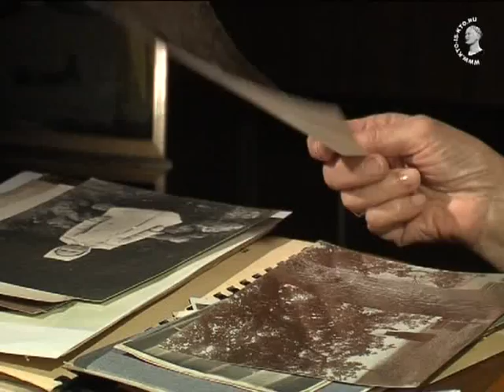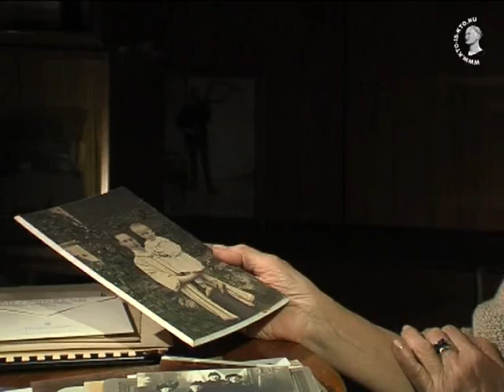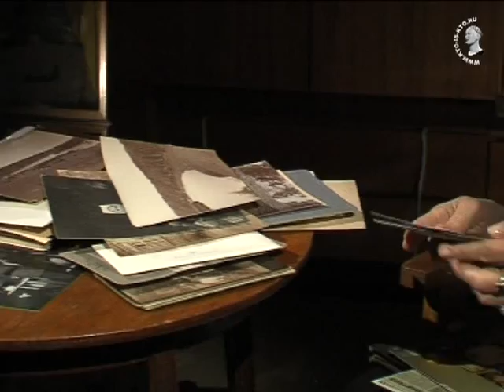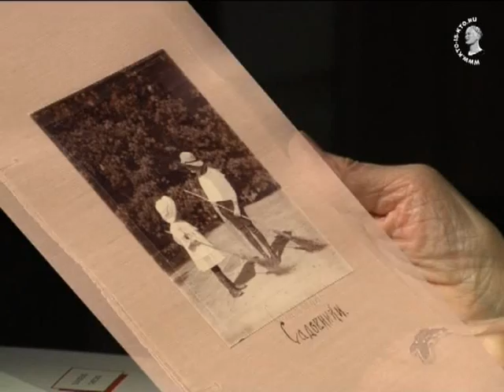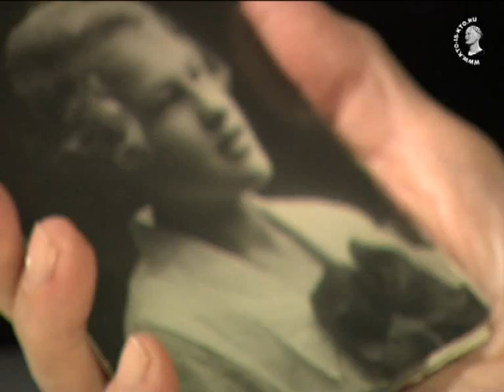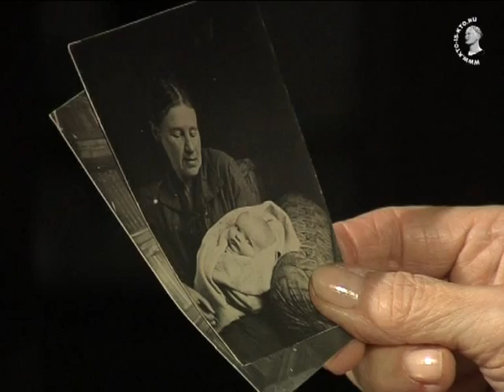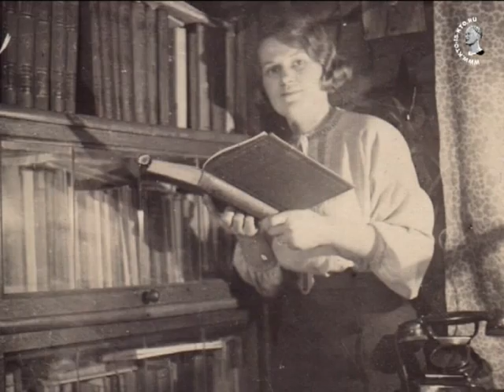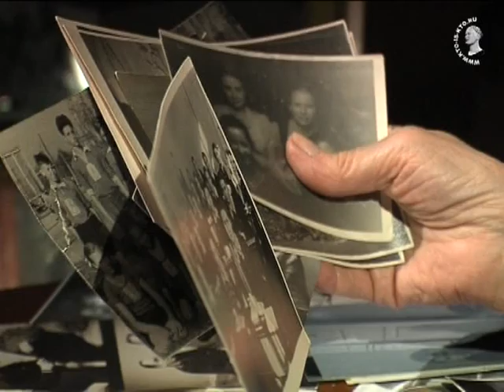Фотоальбом Наталии Рязанцевой-1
Фильм Лилии Вьюгиной о Наталии Рязанцевой, первая часть